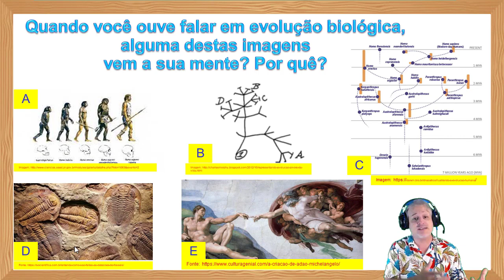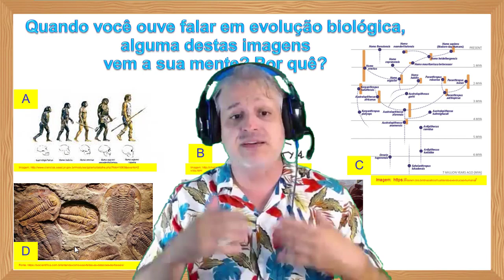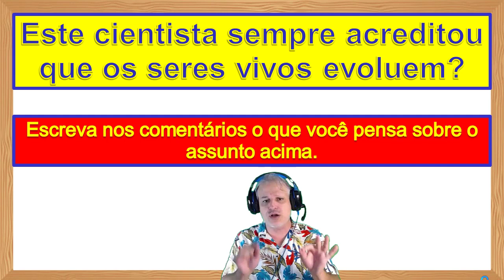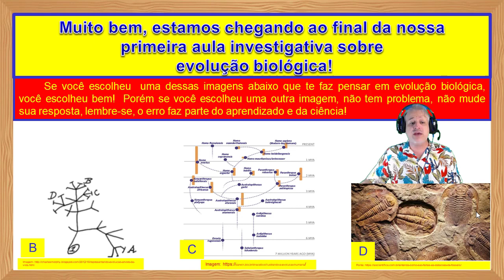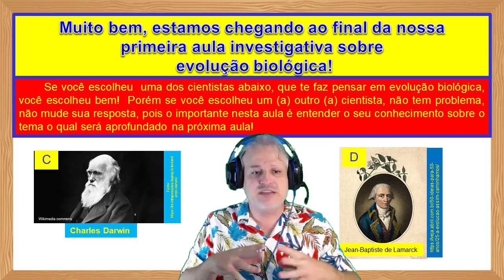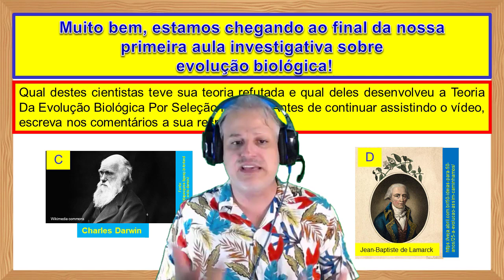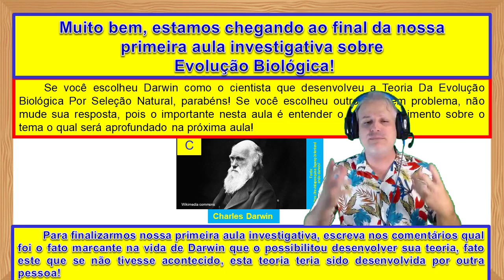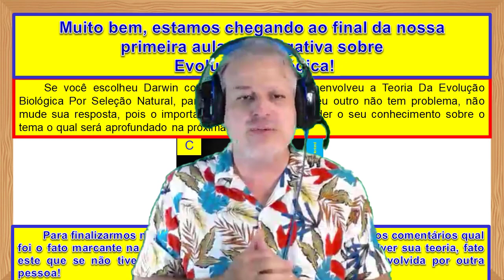UMA VIAGEM NO BEAGLE: HISTÓRIA DA CIÊNCIA NO ENSINO DE BIOLOGIA - Aula 02 - Conhecimentos Prévios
UMA VIAGEM NO BEAGLE HISTÓRIA DA CIÊNCIA NO ENSINO DE BIOLOGIA - Aula 01 - Conhecimentos Prévios
 A VIAGEM DO BEAGLE: VIAGEM DE UM NATURALISTA A VOLTA DO MUNDO
Está é uma aula com abordagem Investigativa, onde o estudante é protagonista do desenvolvimento do seu conhecimento que é desenvolvimento usando partes do método científico, possibilitando assim que estudante realize observações, levante problemas, desenvolvento hipótese do porque do problema e de como resolver este problema e busque através da investigação confirmar se suas hipóteses são viáveis ou refutar AS HIPÓTESES IMVIAVEIS!